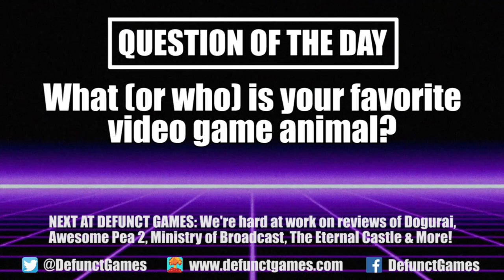Review: Maneater (PlayStation 4, Xbox One, Switch & PC) - Defunct Games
Defunct Games reviews Maneater by Deep Silver, available now on PlayStation 4, Xbox One, Switch and PC.

The repetitive level designs and crummy tasks take a bite out of what could have been the first must-own shark game. Maneater is a fun and exciting journey filled with great gameplay, intense battles and gorgeous scenery. And while that is usually enough to warrant a strong recommendation, this is a game that doesn't have the teeth when it counts. The dumb AI and boring missions blunt most of the momentum in this otherwise fun shark simulator. For as deep as the water goes, Maneater is frustratingly shallow.